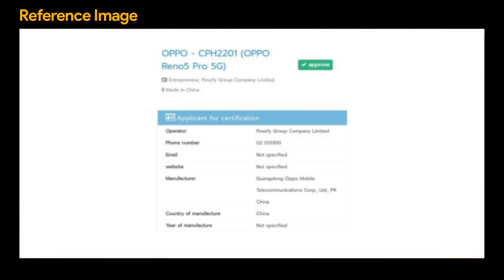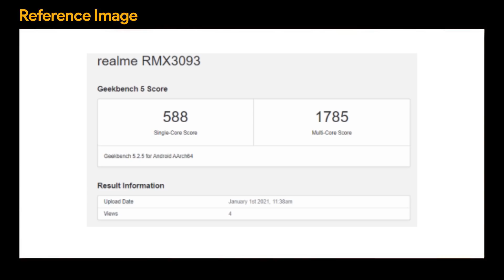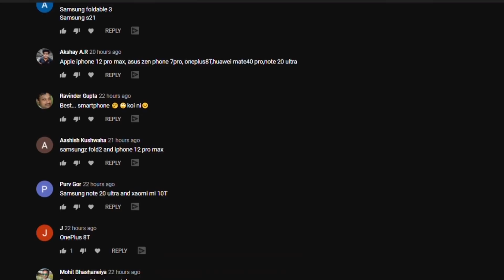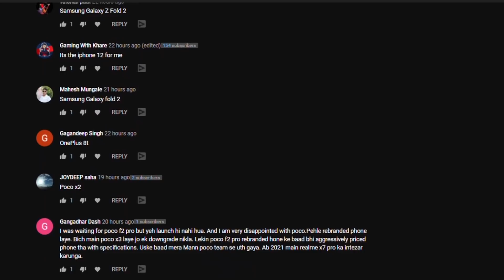POCO F2 India launch (specs?), Realme 8/8 Pro specs, Mi 11 Lite, PS5 India launch, iPhone 13 120Hz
Hey guys, this is Mukul Sharma AKA stufflistings. For the 603rd episode of Tech Stuff, we have informed you of the following -.

1. POCOF2 teased by the company itself. The company said "THANK YOU FOR.. THE F2"
2. Redmi9T, Xiaomi Mi 11 Lite, and many other Xiaomi phones are expected to launch in early 2021
3. Realme Koi is likely coming up next week
4. Xiaomi Mi11’s Screen Receives the Highest DisplayMate A+ Rating
5. OPPO Reno5 and OPPO Reno5 Pro receive the NBTC certification
6. Redmi 7 has started receiving Android 10 update in India
7. Sony PS5 to launch in India on February 2, 2021. Pre-orders begin 12th of January
8. According to a report, not all iPhone 13 models will get 120Hz display
9. After the Realme RMX3092, the Realme RMX3093 (Realme 8 Series phone) has also popped up on Geekbench with Android 10, 8GB RAM and Dimensity 720 processor. The device is already confirmed to feature 65W fast charging
Video timestamps:
00:00 - Introduction
00:32 - OPPO Reno5 and OPPO Reno5 Pro receive the NBTC certification
01:10 - Redmi 7 has started receiving Android 10 update in India
02:08 - Sony PS5 to launch in India on February 2, 2021
02:53 - Not all iPhone 13 models will get 120Hz display
03:38 - Realme RMX3093 has also popped up on Geekbench
04:22 - Mi 11’s screen receives the highest DisplayMate A+ rating
05:06 - Realme Koi is likely coming up next week
05:44 - Mi 11 Lite and other Xiaomi phones expected to launch soon
07:13 - POCO F2 teased
09:10 - Poll Results
09:19 - Poll: Inme se konsi cheez ko TechStuff me include karna chahiye?
09:45 - Best Comments
09:54 - Stuff You Should Know
10:30 - Bloopers